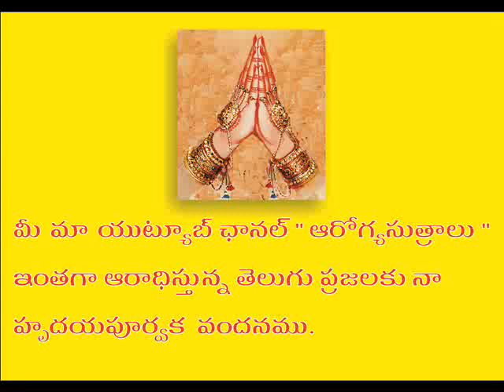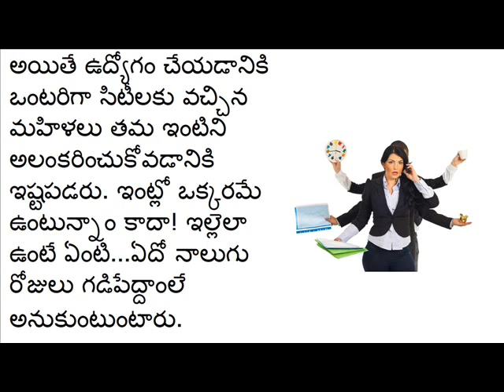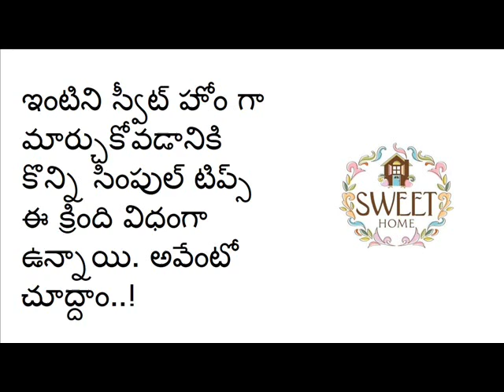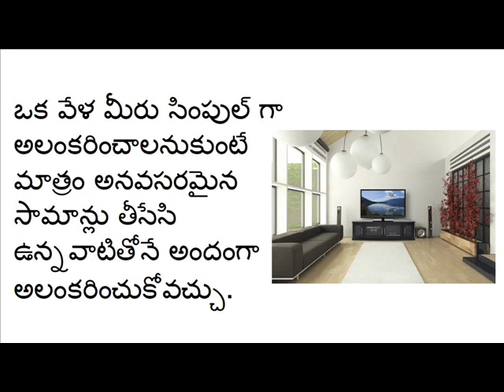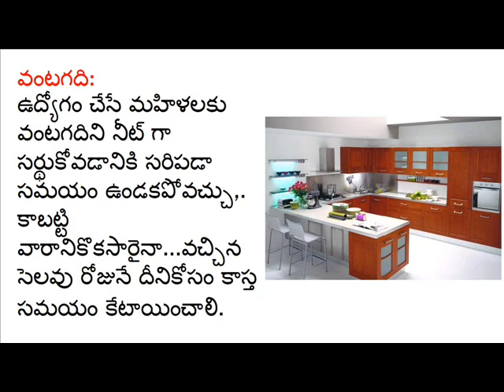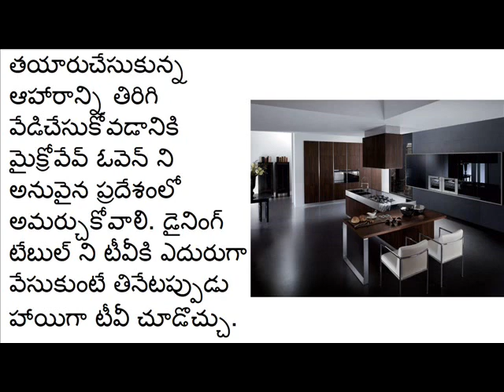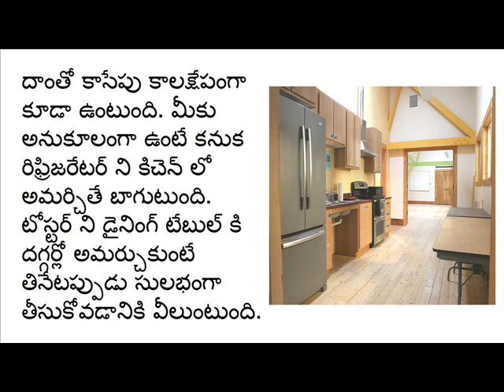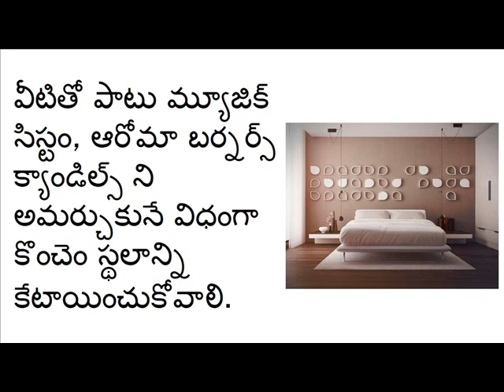బ్యాచులర్ రూమ్ అందంగా అలంకరించుకోవడం ఎలా...|| Arogyasutralu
బ్యాచులర్ రూమ్ అందంగా అలంకరించుకోవడం ఎలా...